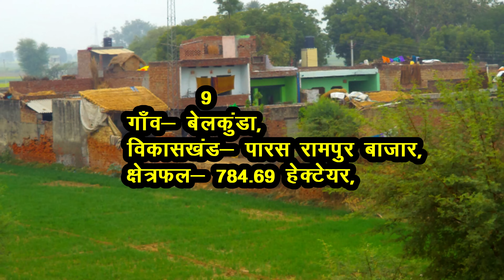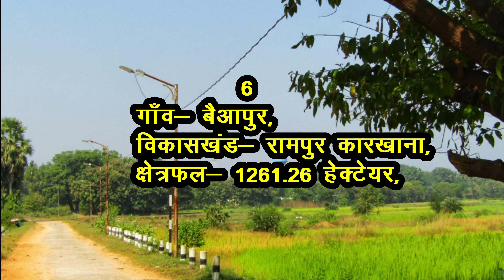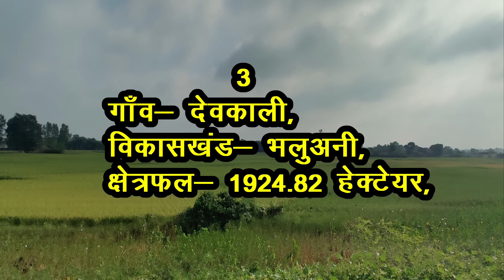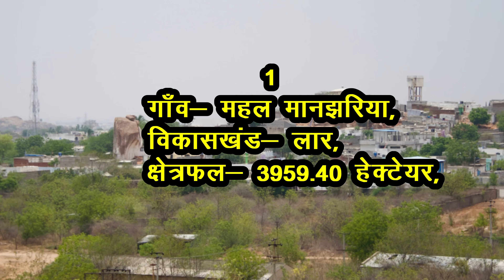देवरिया जिले के 10 सबसे बड़े गाँव |Top 10 villages of Deoria District, Uttar Pradesh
दोस्तों,
आज आप सभी को देवरिया जिले के क्षेत्रफल के हिसाब से 10 सबसे बड़े गाँवो के बारे में बताने जा रहे हैं, देवरिया जिला को देवों की भूमि भी कहा जाता हैं, ये हिन्दुओं के साथ साथ बौद्ध व् जैन धर्म तीनो धर्मों के लिये बहुत मान्यता वाला जिला हैं |
🙏Thanks